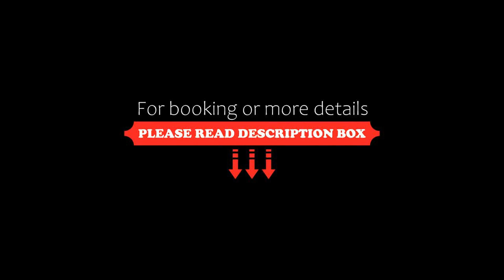Hotel Huayapam Yuu Spa, San Andrés Huayapan, Mexico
About Property:
Offering an outdoor pool, a Mexican restaurant and a spa, Hotel Huayapam Yuu Spa is a 15-minute drive from the historic centre of Oaxaca. Rooms have free Wi-Fi and wonderful mountain views.
Each room at the Huayapam Yuu Spa features charming rustic-style décor and a private bathroom with a bath or shower. Bed linen and towels are provided.
The hotel’s spa and wellness centre offers a traditional temazcal sauna. A...
Property Type: Hotel
Address: Continuacion de San Fernando 6 bis, 68287 San Andrés Huayapan, Mexico
Searching For
1. Hotel Huayapam Yuu Spa - San Andrés Huayapan - Mexico
2. Hotel Huayapam Yuu Spa - San Andrés Huayapan - Mexico Address
3. Hotel Huayapam Yuu Spa - San Andrés Huayapan - Mexico Rooms
4. Hotel Huayapam Yuu Spa - San Andrés Huayapan - Mexico Amenities
5. Hotel Huayapam Yuu Spa - San Andrés Huayapan - Mexico Offers and Deals
Audio Credit:
Track Title: Reasons To Hope
Artist: Reed Mathis